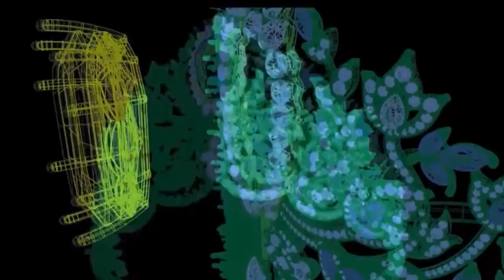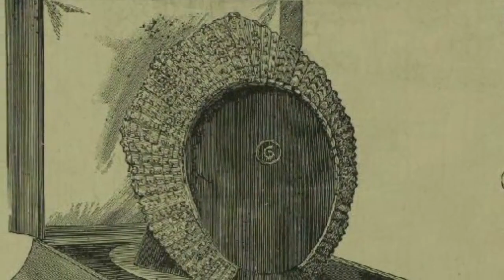Top 10 Most Beautiful and Expensive Tiara in the world @ Ten on Ten TV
Tiara refers to a jeweled headpiece that a woman wears for important formal occasions. A tiara usually looks like a small crown and is often worn by royalty or nobility. The largest collection of tiaras in the world is said to belong to Queen Elizabeth II.

Today, the word "tiara" is often used interchangeably with the word "diadem", and tiara is often translated to a word similar to diadem in other languages. Both words come from head ornaments worn by ancient men and women to denote high status. As Geoffrey Munn notes, "The word 'tiara' is actually Persian in origin—the name first denoted the high-peaked head-dresses of Persian kings, which were encircled by 'diadems' (bands of purple and white decoration). Now, it is used to describe almost every form of decorative head ornament." Ancient Greeks and Romans used gold to make wreath-shaped head ornaments, while the Scythians' resembled a stiff halo that would serve as the inspiration for later Russian kokoshniks. The use of tiaras and diadems declined along with the decline of the Roman Empire and the rise of Christianity.